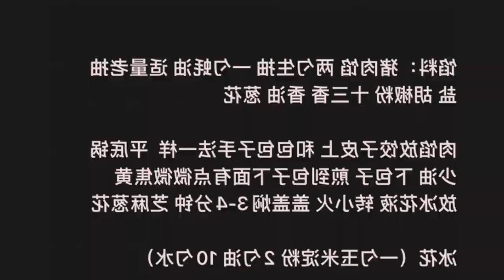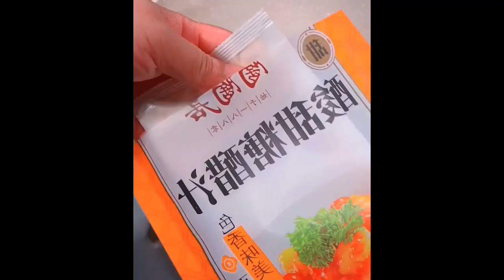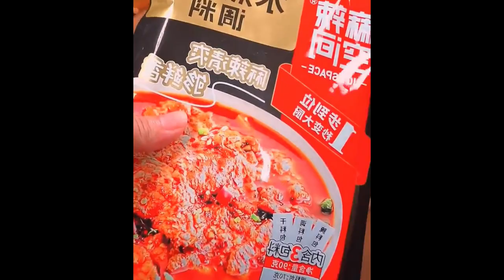The fried duck is as delicious as the green pepper chicken Spicy eaters should hurry up Foods